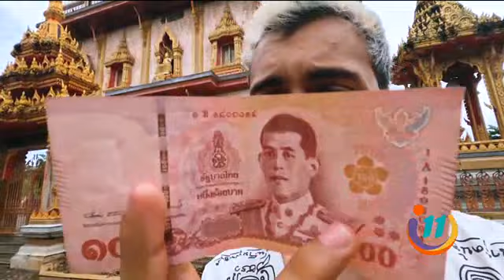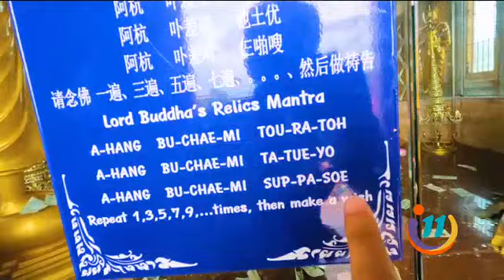¡Araya Vlogs llega a Tailandia!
No te pierdas las aventuras de Cristopher en un nuevo país.